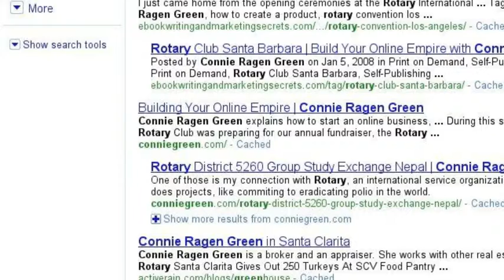Connie Ragen Green helps you get started online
Connie Ragen Green helps new entrepreneurs get started on the Internet with a profitable business